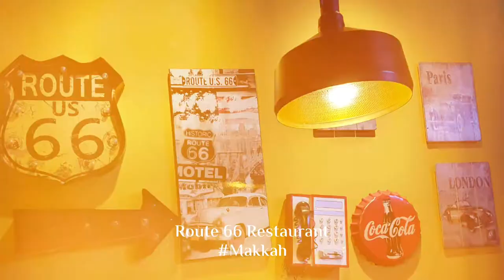Route 66, Makkah - Restaurant Photos, Reviews & More | Welcome Saudi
Route 66 restaurant offers 100% American breakfast dishes, burgers, a variety of sandwiches, and refreshing drinks. It offers an authentic Route 66 atmosphere with beautiful pictures, cars, and a comfortable atmosphere.

In addition, they have a section dedicated to families. If you are a fan of fast food, especially cheese, this place is definitely worth a try. Route 66 restaurant is located in Hijaz Mall in district Makkah Jeddah Highway, Makkah

Route 66, Makkah - Jeddah Highway, Makkah Saudi Arabia